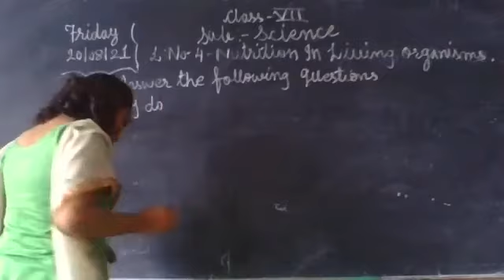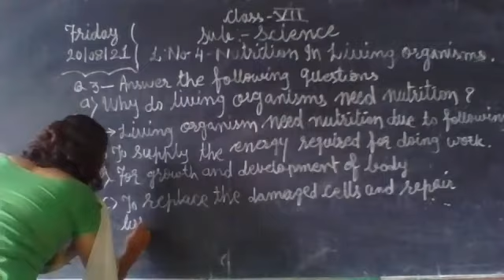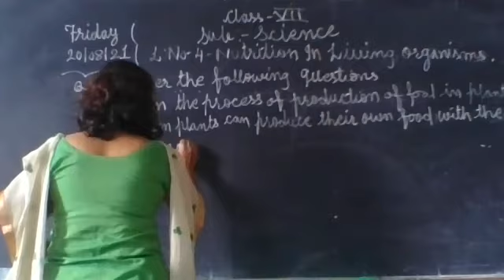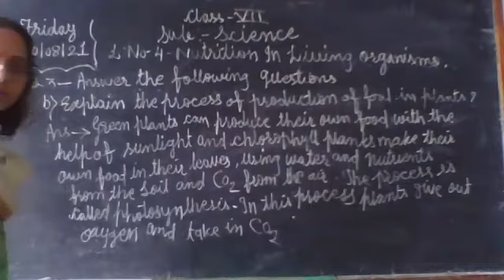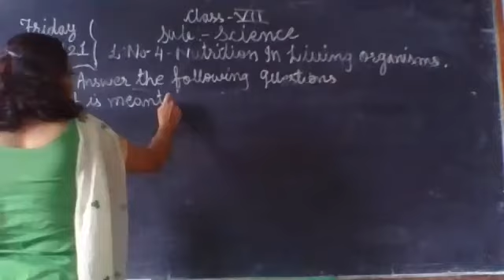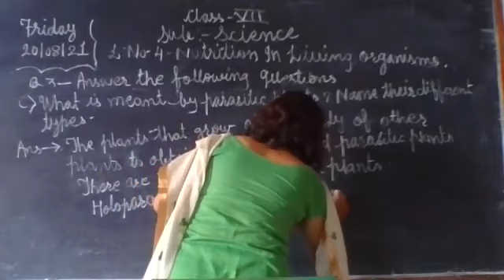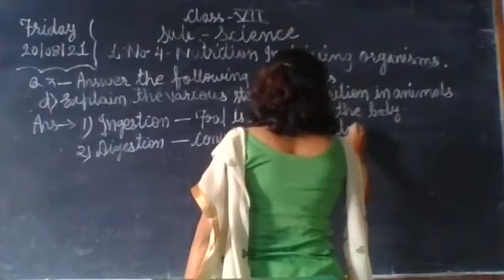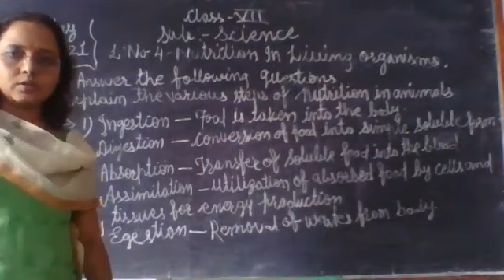STATE BOARD Std 7 Science - Nutrition in Living Organisms